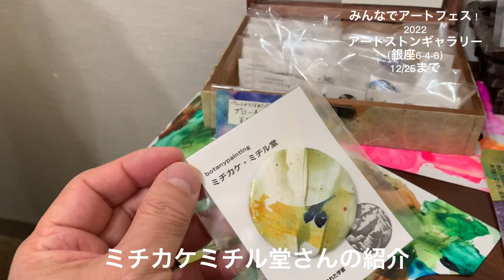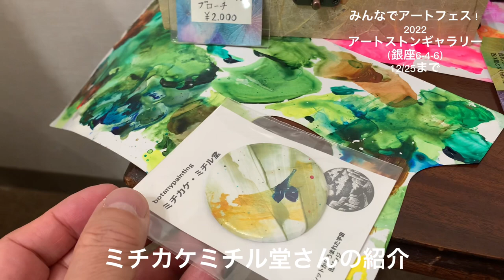「みんなでアートフェス2022」ミチカケミチル堂さんの紹介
【みんなでアートフェス！2022】
アートストンギャラリー（東京銀座6-4-6花の木ビル4F）で2022/12/5〜12/25開催中の「みんなでアートフェス！2022」
ミチカケミチル堂さんの紹介です。